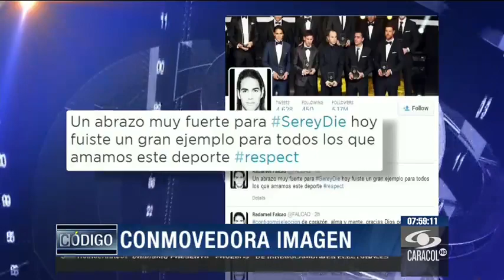El emotivo mensaje de Falcao García a Serey Die